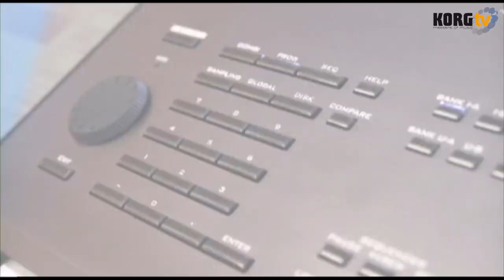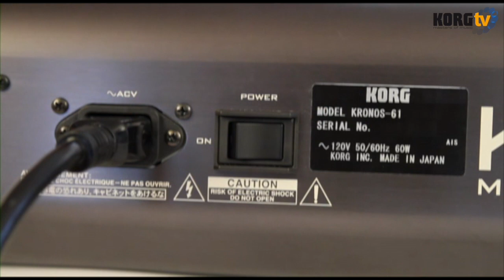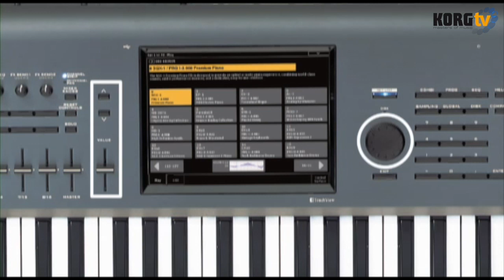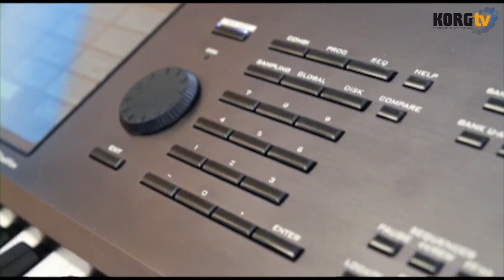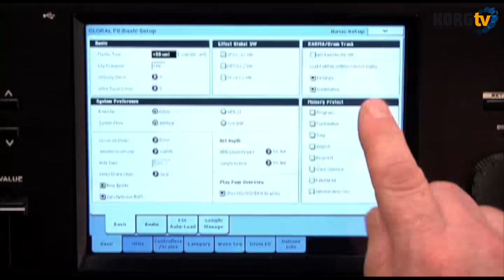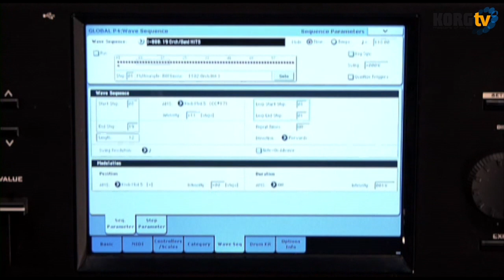KORG TV / KRONOS Video Manual 1/7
Steve McNally demonstriert in diesem 7-teiligen Video die Funktionen des KRONOS. Inhaltlich geht es in Teil 1 um:
Erster Überblick, Navigation, Plugin Editor Software, Anschlüsse.